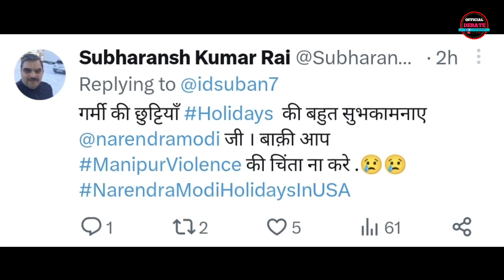Pm Modi Trolled on Funny Camera Prem Activity in America